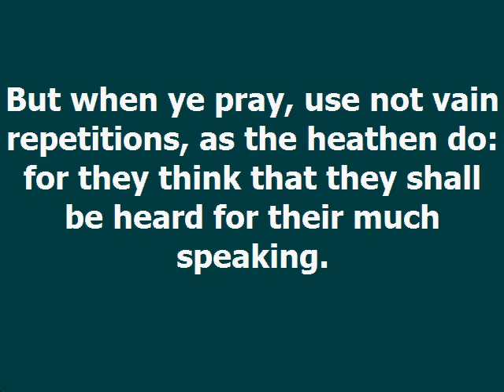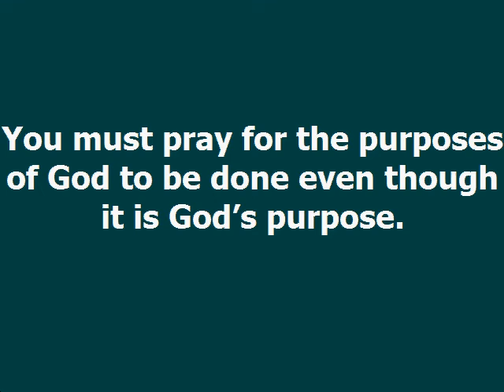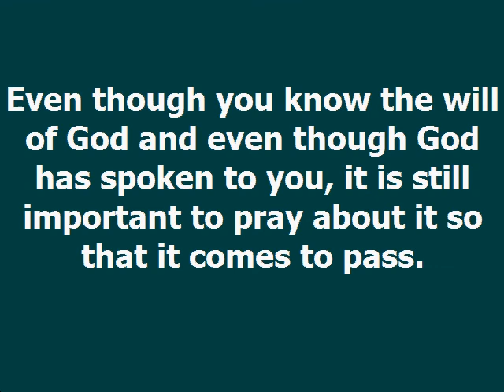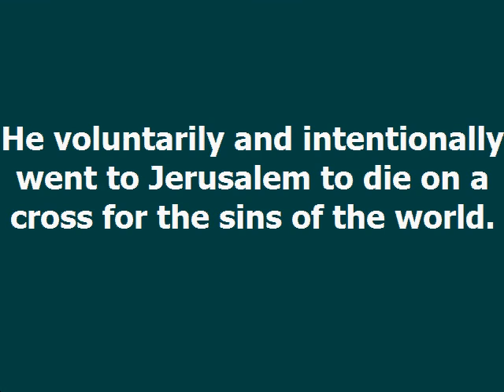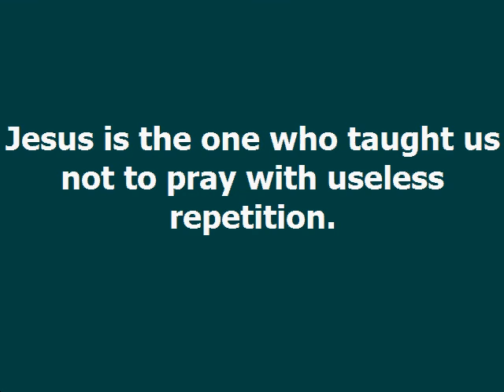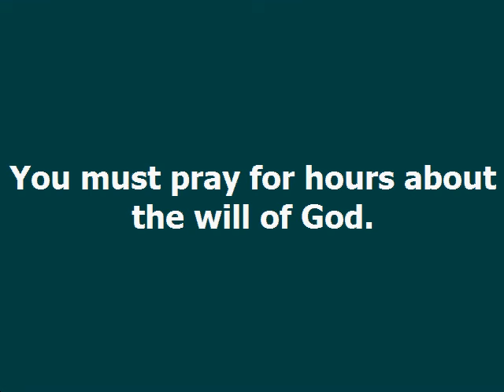Repeated Prayer Dag Heward Mills Daily Devotional Daily Counsel Read Your Bible Pray Everyday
REPEATED PRAYER  Daily Devotional - Dag Heward-Mills
Dag Heward-Mills
30th July, 2022

READ: Mark 14:32-46

But when ye pray, use not vain repetitions, as the heathen do: for they think that they shall be heard for their much speaking.

Matthew 6:7

You must pray for the purposes of God to be done even though it is God’s purpose. Even though you know the will of God and even though God has spoken to you, it is still important to pray about it so that it comes to pass.

Jesus knew the will of God. That is why He went to Jerusalem. He voluntarily and intentionally went to Jerusalem to die on a cross for the sins of the world. Yet, He still had to pray for the purpose of God to be done. This makes praying for the will of God one of the most mysterious prayers ever.

You must pray repeatedly about the will of God. Jesus prayed three times. Each time He prayed, He prayed about the same thing and used the same words. Jesus is the one who taught us not to pray with useless repetition. (Matthew 6:7). However, in this prayer, we see Jesus repeating the topic, “Thy Will Be Done”. Jesus repeated these prayers because they were not useless repetitions but valuable, effective and meaningful repetition of prayers. Jesus was teaching us that repeating prayers about the will of God being done are not useless repetitions.

You must pray for hours about the will of God. Jesus prayed for several hours for the will of God to be done. He did not pray a five-minute prayer. There are prayers we must pray for hours! I do not think the will of God will be done in your life until you spend hours praying for it. Perhaps your life will improve greatly and change its very course when you start praying for the will of God.